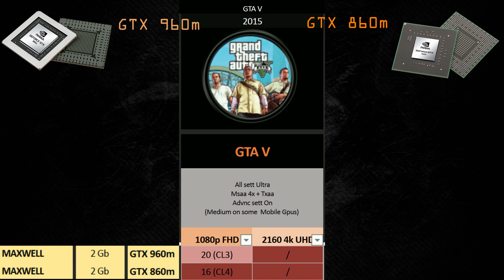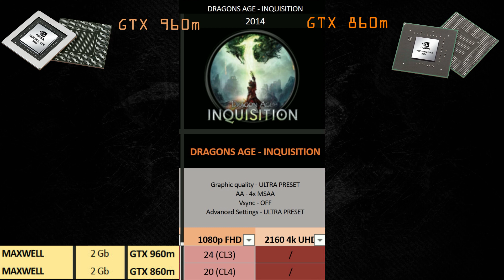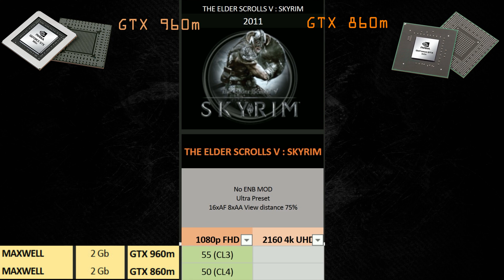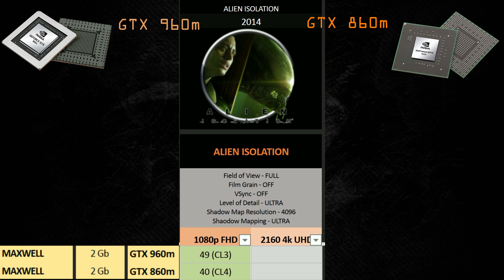GTX 860m VS GTX 960m - FPS Comparison in PC games - Ultra sett 1080p + 18 games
Hope you will understand little difference in gaming world between GTX 860m and GTX  960m